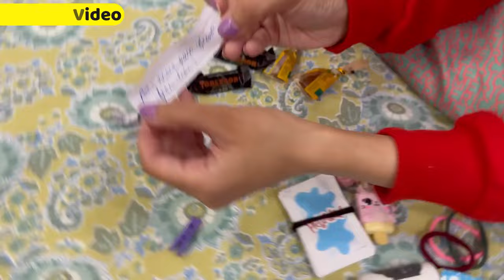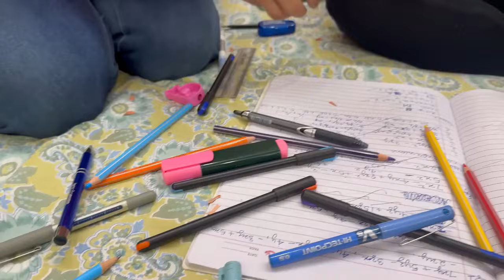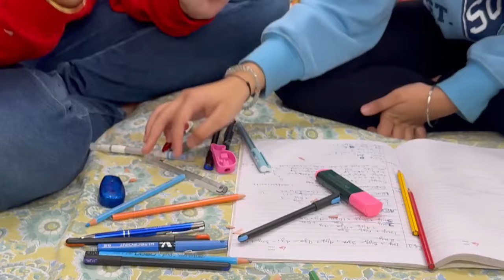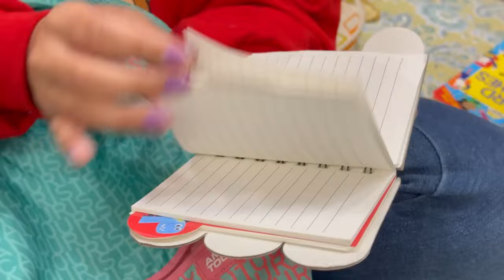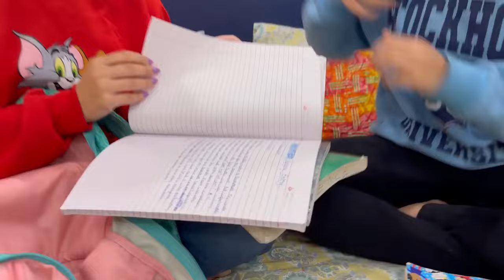Surprise Bag Check In Exams - Anaanya Toh Gayi 😳 | RS 1313 VLOGS | Ramneek Singh 1313